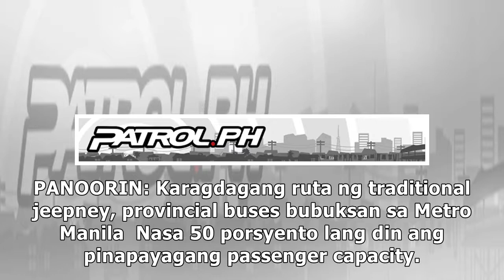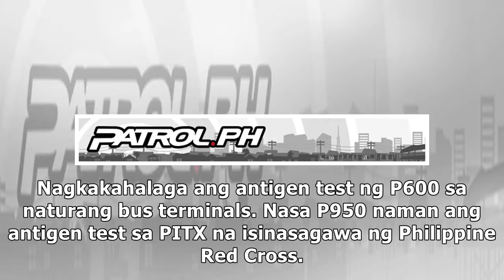6 bus company sa Bicol inumpisahan ang limitadong biyahe papuntang NCR Plus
6 bus company sa Bicol inumpisahan ang limitadong biyahe papuntang NCR Plus

Larawan mula kay Jonathan Magistrado ALBAY—May biyahe na hanggang Parañaque Integrated Terminal Exchange (PITX) ang ilang provincial buses mula sa Tabaco City, na nag-umpisa noong Sabado, Mayo 8.  Isa...